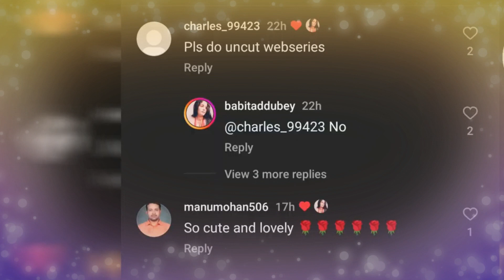Babita Dubey Uncut Web Series Update | Len Den Actress Bobita Dubey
From Tellywood Hungama, you can see and watch your famous television Rare and Unseen Images, Pictures, Trailers, Promo, Photos & Hot HD Wallpapers Video are here.

This Is A Presentation of Tellywood Hungama Team:-

ˍˍˍˍˍˍˍˍˍˍˍˍˍˍˍˍˍˍˍˍˍˍˍˍˍˍˍˍˍˍˍˍˍˍˍˍˍˍˍˍˍˍˍˍˍˍˍˍˍˍˍˍˍˍˍˍˍˍˍˍˍˍˍˍˍˍˍˍˍˍˍˍˍˍˍˍˍˍˍˍˍˍˍˍˍˍˍˍˍˍˍˍˍˍˍˍˍˍˍˍˍˍˍˍˍˍˍ